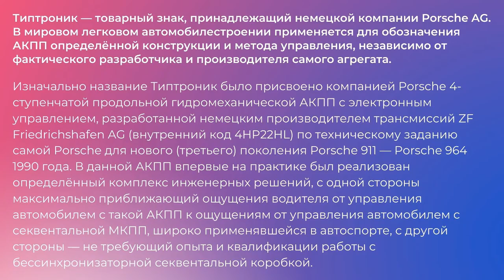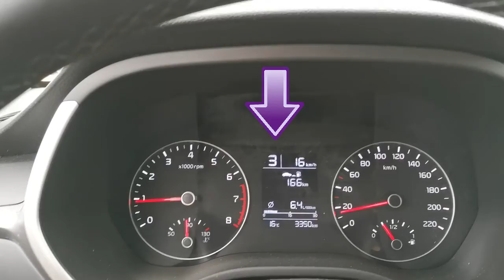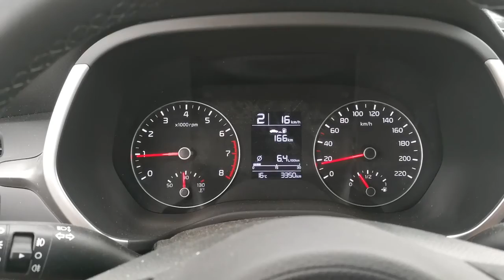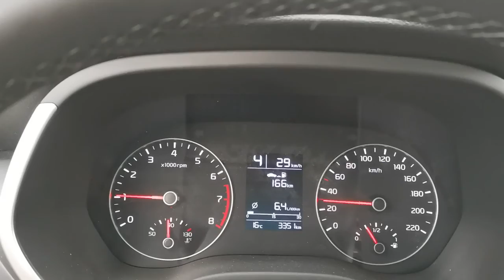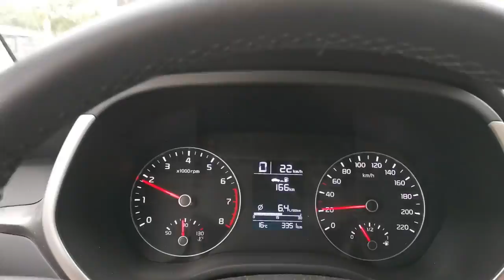Как работает АКПП ТИПТРОНИК на Киа Рио Х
Практическое руководство по правильному использованию АКПП типа Типтроник на Киа Рио Х. Для чего нужен этот режим, как им правильно пользоваться. Можно ли включать селектор прямо во время движения и другие интересные нюансы временного включения "механики".

00:00 Начало видео
00:12 Характеристики АКПП для двигателей 1.4л и 1.6л
00:26 Что такое ТИПТРОНИК
04:35 Приносит ли вред автомобилю пользование ТИПТРОНИКОМ